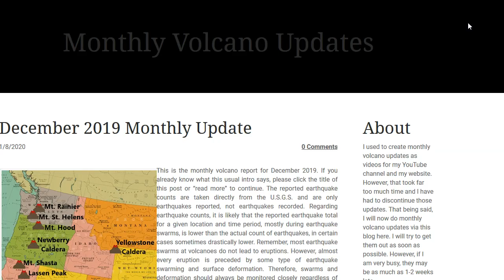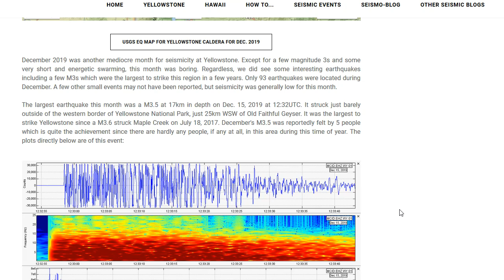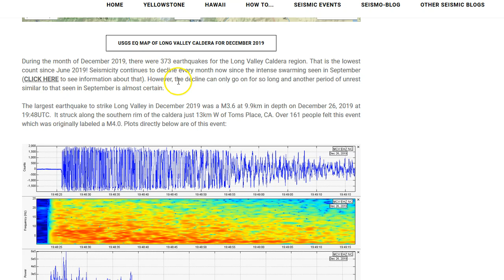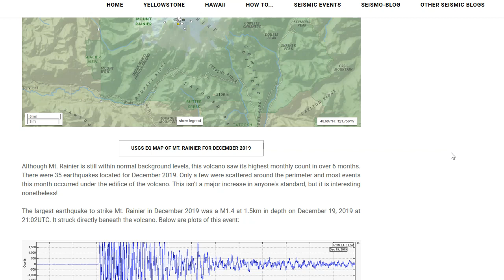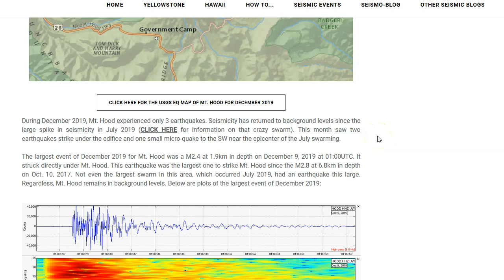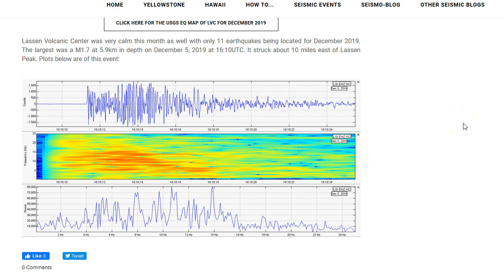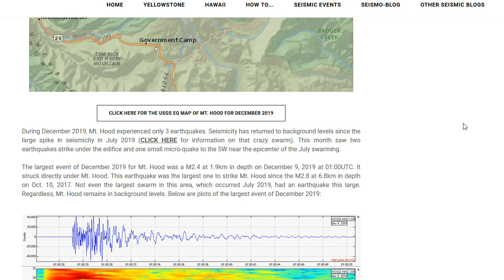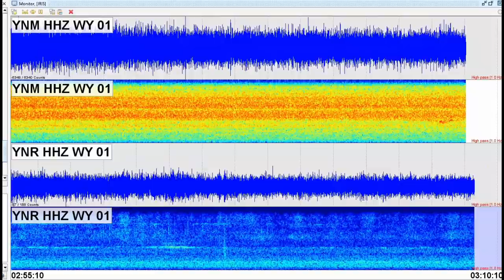Steamboat Geyser at Yellowstone Erupts for First Time of 2020 - December 2019 Volcano Update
Steamboat Geyser at Yellowstone just saw its first eruption of 2020! At the end of this video I show the seismogram and spectrogram streams from YNM and YNR of today’s eruption. But first, I detail my recent monthly volcano update. A link to the update is below, as well as a link to my new Steamboat Geyser 2020 page. Keep monitoring those volcanoes guys!

Parts:
00:37 – December 2019 monthly update

07:28 – First Steamboat Geyser eruption of 2020